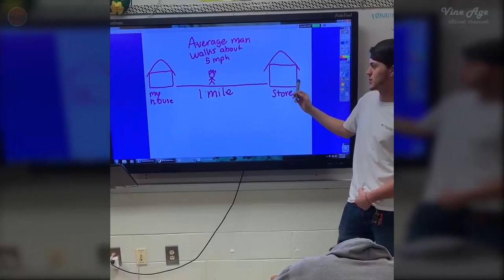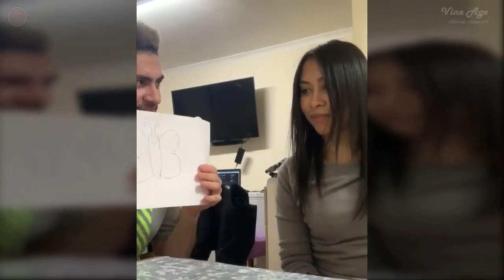TRY NOT TO LAUGH | Best Funny Fails of the Week ! January 2020 #2